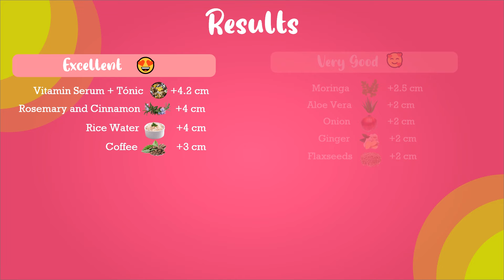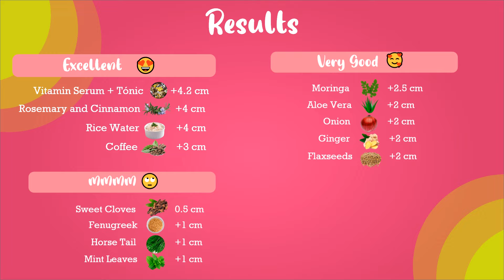I GUARANTEE YOUR HAIR WILL GROW IF YOU DO THESE | Best Hair Growth Challenge!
I GUARANTEE YOUR HAIR WILL GROW IF YOU DO THESE | Grow Longer Thicker Fuller Hair to Waist Length

You have to see this 30 Days challenge RESULTS... This is CRAZY!

🎀MORE ABOUT MASSIVE HAIR GROWTH🎀
TRIPLE HAIR GROWTH REMEDY, BEFORE AND AFTER